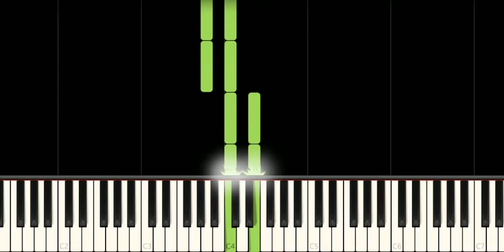Bingo Easy Piano Tutorial For Beginners - Learn to play Piano and keyboard